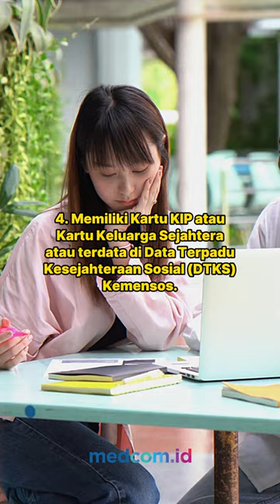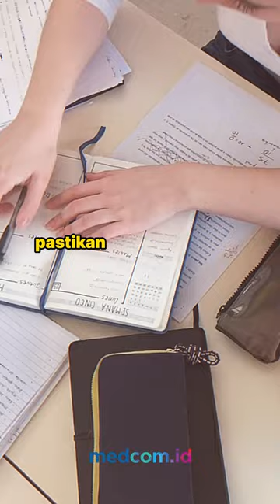CATAT! INI CARA DAFTAR KIP KULIAH 2024 UNTUK CALON MAHASISWA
Kartu Indonesia Pintar (KIP) Kuliah 2024 adalah program bantuan sosial pemerintah Indonesia yang membantu siswa untuk melanjutkan studi ke jenjang D3 hingga S1. Program ini tidak hanya memberikan biaya kuliah penuh, tetapi juga uang saku hingga mahasiswa dapat menyelesaikan pendidikan mereka.

Berikut Medcom.id telah merangkum syarat dan cara daftar KIP Kuliah 2024. Simak informasinya berikut ini ya!

Syarat Pendaftaran KIP Kuliah 2024

1. Lulus atau akan lulus dari SMA atau sederajat pada tahun yang berjalan atau maksimal 2 tahun sebelumnya.
2. Memiliki NISN, NPSN, dan NIK yang valid.
3. Memiliki potensi akademik baik dengan keterbatasan ekonomi yang dapat dibuktikan dengan dokumen yang sah.
4. Memiliki Kartu KIP atau Kartu Keluarga Sejahtera atau terdata di Data Terpadu Kesejahteraan Sosial (DTKS) Kemensos.
5. Telah lulus seleksi penerimaan mahasiswa baru dan diterima di PTN atau PTS pada program studi dengan Akreditasi A atau B. Prodi dengan Akreditasi C juga bisa dengan pertimbangan tertentu.
6. Kriteria lainnya termasuk siswa difabel, berasal atau tinggal di daerah 3T (Tertinggal, Terdepan, Terluar) seperti Papua dan Papua Barat, serta dalam kondisi khusus karena bencana atau faktor lain.

Cara Daftar KIP Kuliah 2024:

1. Kunjungi laman Sistem KIP Kuliah atau gunakan KIP Kuliah mobile apps.
2. Pilih menu “Login Siswa” dan masukkan data seperti NIK, NPSN, NISN, dan alamat email yang aktif.
3. Menerima Nomor Pendaftaran dan Kode Akses melalui email yang didaftarkan.
4. Selesaikan proses pendaftaran di portal atau sistem informasi seleksi nasional masuk perguruan tinggi sesuai jalur yang dipilih (SNBP, SNBT, Mandiri, dst.).
5. Setelah diterima di perguruan tinggi, lakukan verifikasi di perguruan tinggi sebelum diusulkan sebagai calon mahasiswa penerima KIP Kuliah.

Jadwal Pendaftaran KIP Kuliah 2024

1. Pendaftaran akun siswa KIP-Kuliah: Februari - Desember
2. Untuk SNBP: Februari
3. Untuk UTBK-SNBT: Maret - April
4. Seleksi Mandiri PTN: Juni - November
5. Seleksi Mandiri PTS: Juni - Desember

Jika ingin mendaftar, pastikan kamu memenuhi semua syarat dan mengikuti proses pendaftaran sesuai dengan jadwal yang ditentukan. Selamat mendaftar, semoga sukses!